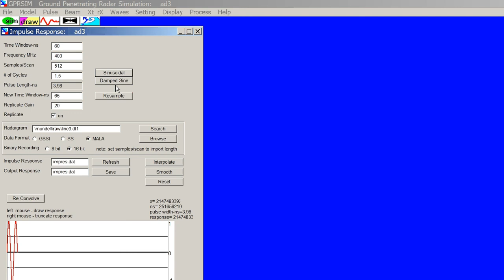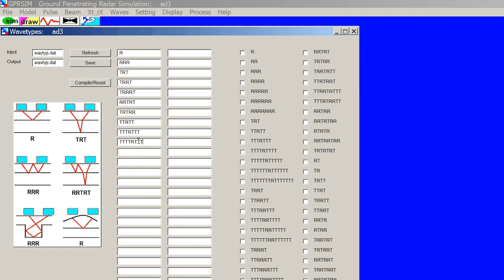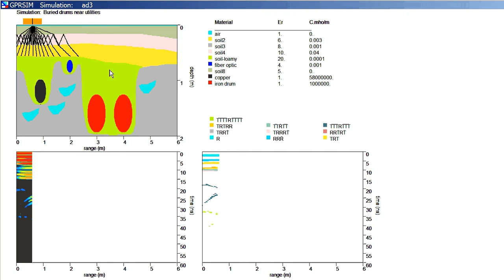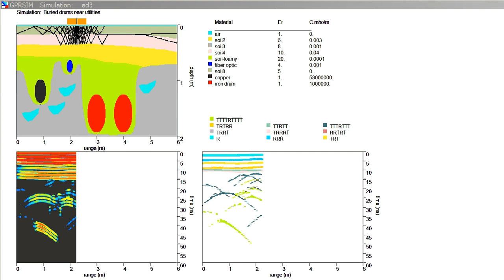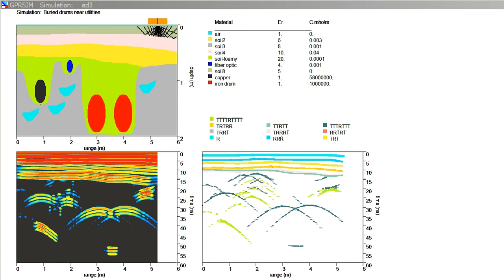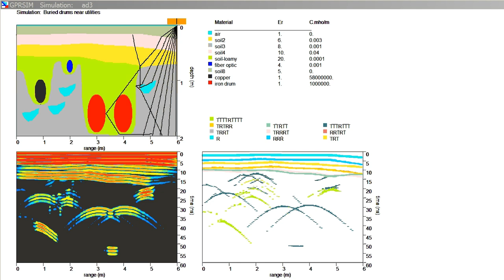GPRSIM v3.0 Ground Penetrating Radar Simulation Software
GPRSIM v3.0 Ground Penetrating Radar Simulations Software An example simulation of various utilities buried in the ground.  The simulation software integrates the reflection, transmission, attenuation, and refraction of microwaves through user designed 2d models.   Conductivities and complex dielectrics can be chosen to draw any desired subsurface structure.  The GPRSIM algorithm contains a digitzed grid where splines are included along with bisection method to get the most accurate reflection/slopes from model boundaries.  The GPRSIM algorith includes design menus for the impulse response function of the antenna as well as the directional response function of the tranmitter and receiving antennas which can be set independently.  GPRSIM v3.0 help interpreters of GPR to more accurately make intelligent assumptions about the nature of radargrams and by backing up these claims using forward modeling.